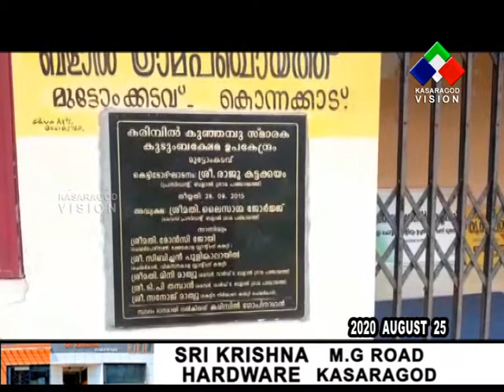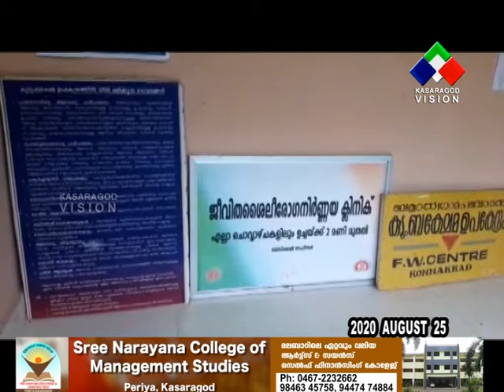ബളാല്‍ പഞ്ചായത്തിലെ കൊന്നക്കാട് മുട്ടോങ്കടവ് കുടുംബക്ഷേമ ഉപകേന്ദ്രം നോക്ക് കുത്തിയാകുന്നു.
ബളാല്‍ പഞ്ചായത്തിലെ കൊന്നക്കാട് മുട്ടോങ്കടവ് കുടുംബക്ഷേമ ഉപകേന്ദ്രം നോക്ക് കുത്തിയാകുന്നു. പ്രദേശത്തെ നൂറ് കണക്കിന് ആളുകള്‍ക്ക് ആശ്രയമാകേണ്ട ആതുരാലയമാണ് ആവശ്യത്തിന് ജീവനക്കാരില്ലാത്തതിന്റെ പേരില്‍ അനാഥമായി കിടക്കുന്നത്.